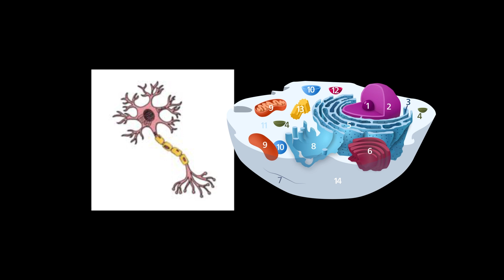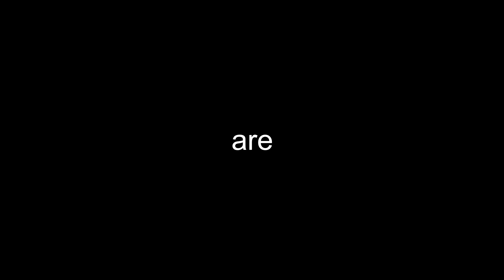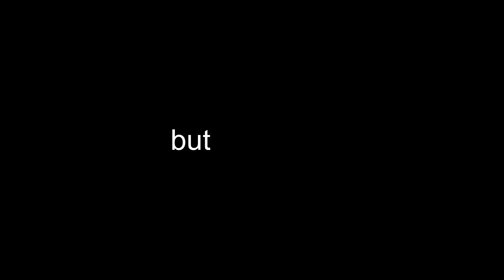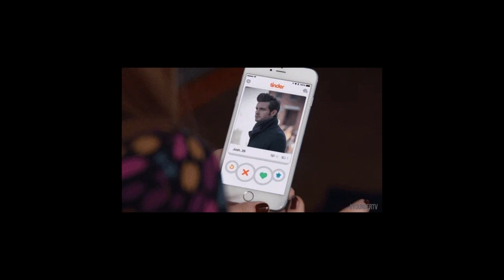How Tattoos Embed Ink Deep in Your Skin 😱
Strap in, buddy, because we're about to take a wild ride through the science of tattoos! From your body's heroic battle with those ink invaders to the futuristic idea of color-changing tats, this video's got it all! 😎👏

Stock materials (photos, footages and other):
1. Long-term deposition of various tattoo pigments
2. Why Tattoo Ink Lasts Even Though Skin Regenerates
3. Researchers have devised a way to print electrified tattoos
4. Blood Pressure E-Tattoo Promises Continuous
5. The future of tattoos, what's coming next?